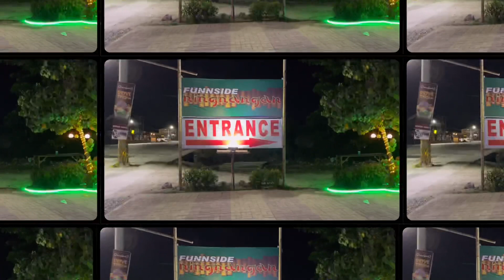Ang ihawan ng sikat na PBA Player(Jason Castro) dito sa Pampanga